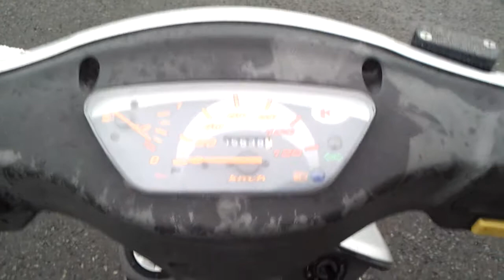ヤフオク出品中 キムコ カーロ１００動作確認用動画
神奈川県横浜市　そんなに安いの！バイク車検です。
ヤフオクに出品中のキムコ　カーロ１００動作確認用動画です。